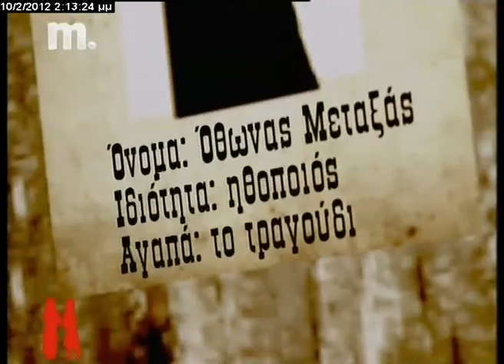Κορίτσια για σπίτι - Ο Όθωνας Μεταξάς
"Τα παιδάκια που παίζουν σε μια σειρά και κάνουν εξώφυλλα δεν ειναι ηθοποιοί"